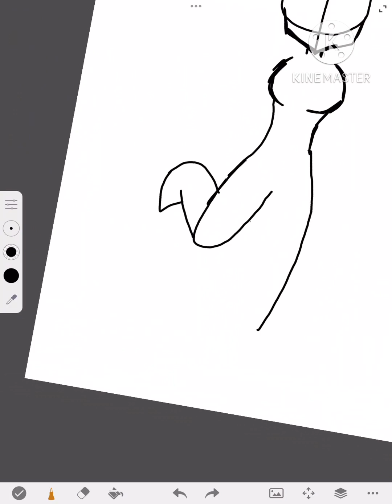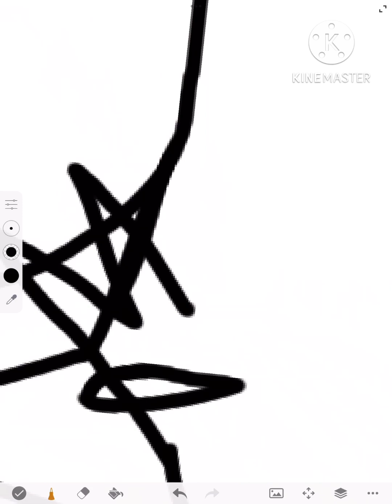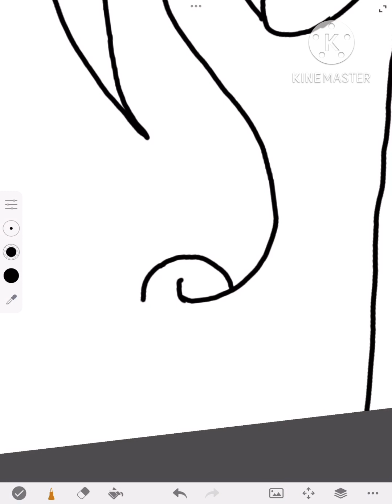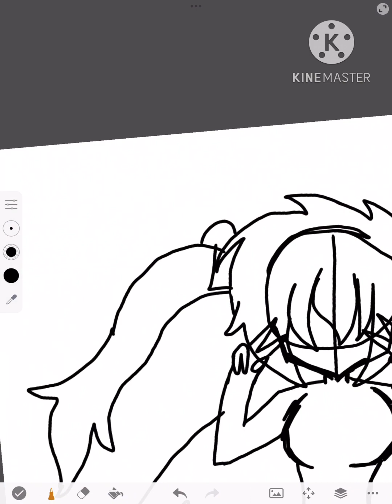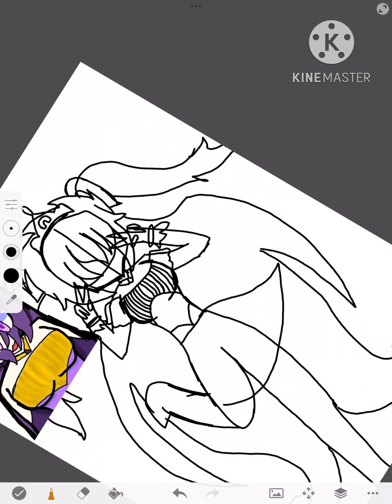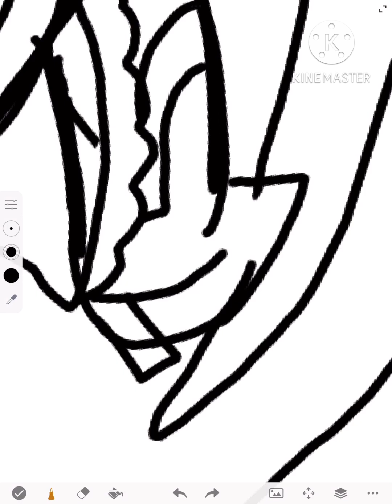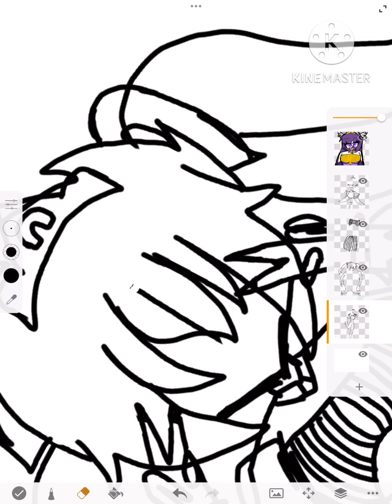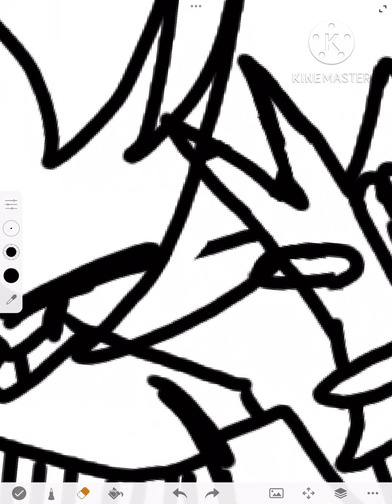Design a ✨PRECURE✨oc with me pt.1